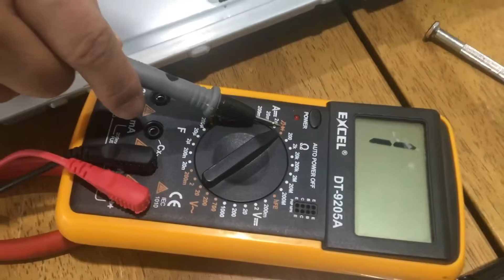이렇게 고쳐쓰면 LED TV 10년은 더 보겠네 LED TV 백라이트 셀프 교체 60-inch LED TV backlight lamp self-repair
TV 백라이트 증상
삼성 스마트 LED TV가 화면이 어둡게 나옵니다.
한줄이 어둡다가 위쪽도 어두워지고,,,,
수리비용은 인터넷으로 알아보니 30만원에서 60만원사이로 수리가 가능하네요
너무 비싸서 직접 부품을 사서 교체했습니다.
60인치라서 아무래도 뒤집을때는 누가 도와주면 수월합니다

백라이트 모듈을 구매하는 방법
1. TV 모델로 검색하여 찾음
2. 또는 TV 뒷커버를 열어서 패널모델을 확인하여 패널 모델로 검색

이 영상에 나온 TV 모델 : UN60H6400

60-inch LED TV backlight lamp self-repair